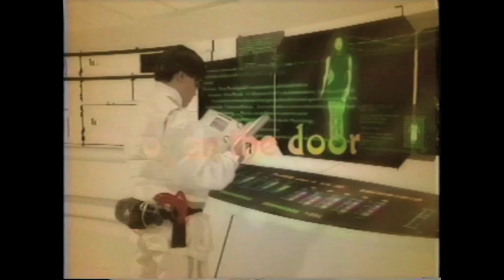S.S.V 近づいてくる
1997年の作品